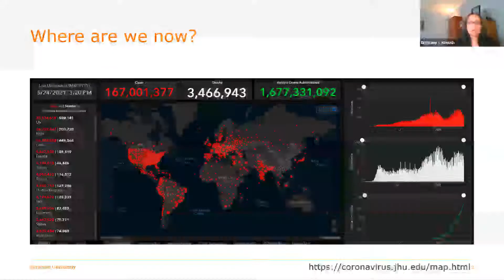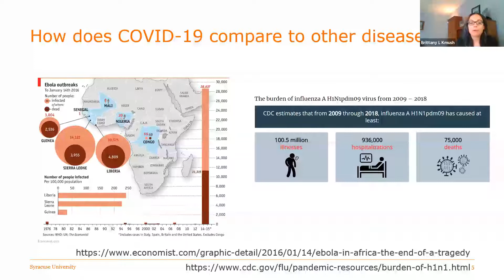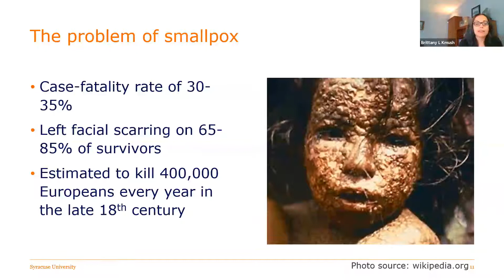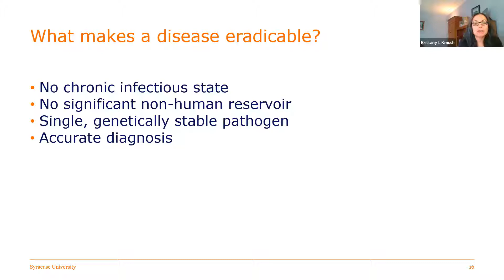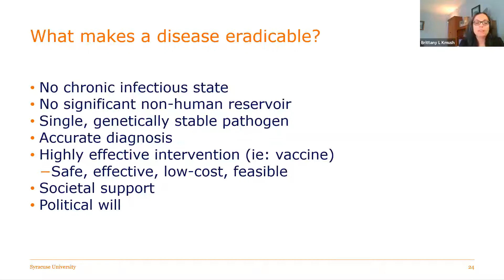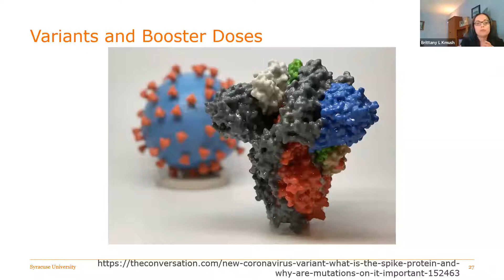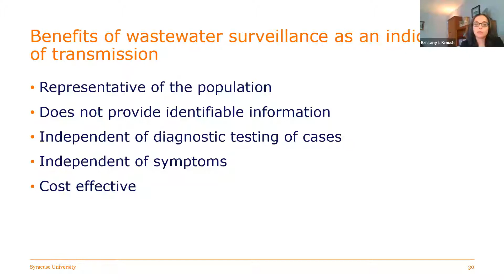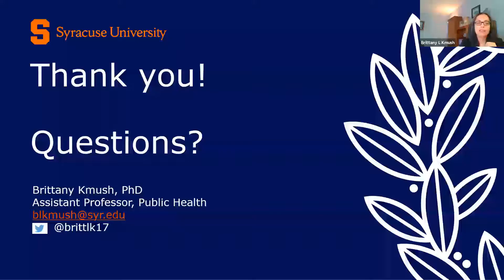Manlius Informed: Brittany Kmush discusses the future of Covid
Spring 2021 Series
Brittany Kmush of Syracuse University visited Manlius Informed on May 25, 2021 to discuss the future of COVID-19.